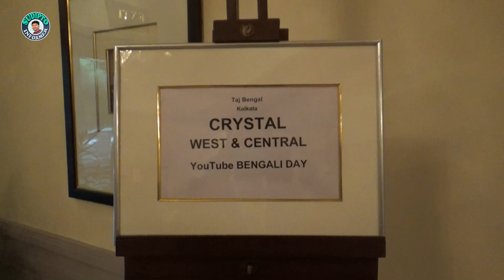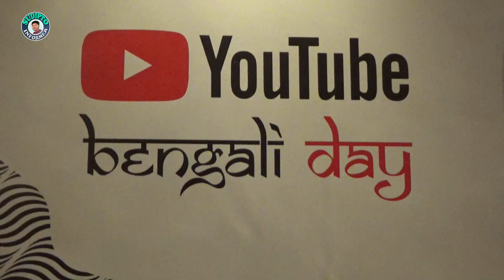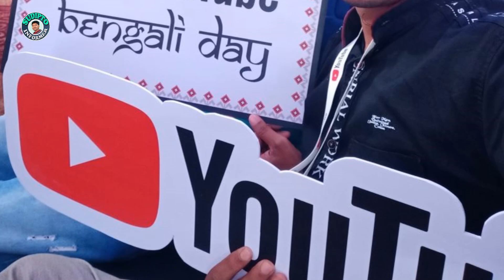YouTube Bengali day 2019 Kolkata_My Great feelings @Bongguy ( ইউটিউব বেঙ্গলি ডে ২০১৯ )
I am in youtube event at kolkata. 17th October 2019. I share my feelings with all my friends..